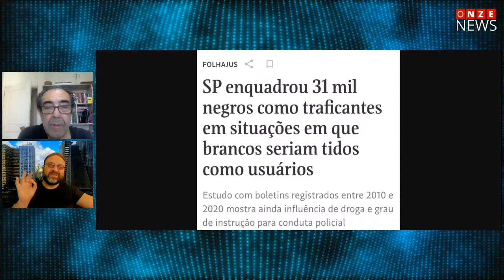Candidatura de Ricardo Nunes em SP naufraga, com Adriano Diogo